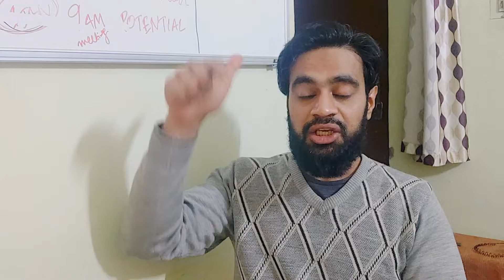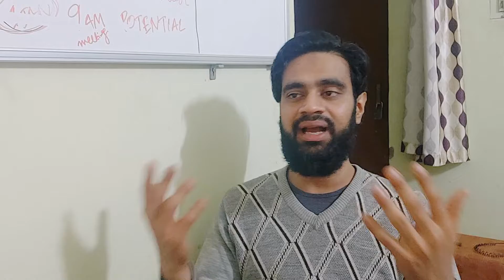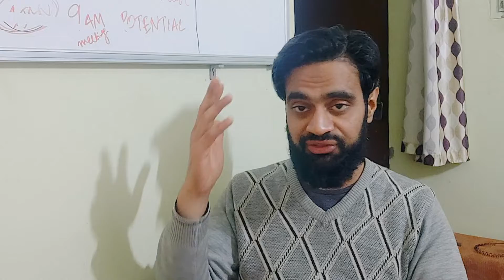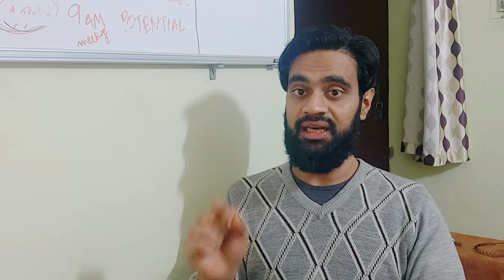Rafael Nadal won 21st Grand Slam vs Daniil Medvedev I Australian Open 2022 Finals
It all comes down to fluff.

Any questions, we can discuss them in the comment section.